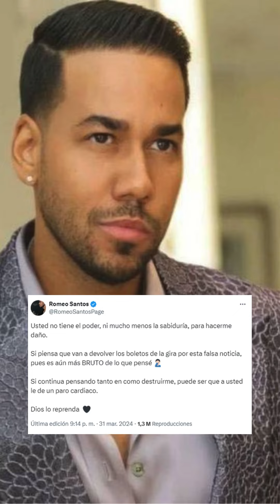Romeo Santos desmiente ataque cardíaco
A lo largo de la historia el mundo del espectáculo ha sido sacudido por una ola de rumores falsos o fake news que amenazan con dañar la imagen de reconocidos artistas. En esta ocasión, el cantante estadounidense Romeo Santos fue el blanco de noticias engañosas sobre su salud.
Se corrió la voz en Internet el pasado 31 e marzo de que Romeo Santos, el talentoso cantante de 42 años, conocido como el rey de la bachata había sufrido un paro cardíaco y había sido hospitalizado de emergencia.
Es importante destacar que este malentendido surgió en un momento crucial para el cantante y los demás integrantes del grupo Aventura, quienes tienen planeada una gira histórica llamada "Cerrando ciclos". Esta gira, que iniciará el 1 de mayo en Canadá y terminará el 21 de junio en EE.UU, promete ser un hito en la música latina al reunir nuevamente a Romeo Santos y Aventura en el escenario.